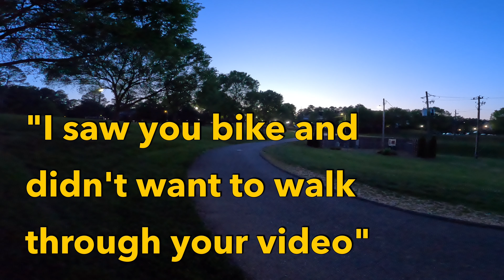The 'School Trail' For Mountain Bikers ON Waleska's University GROUNDS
The trail at school for mountain bikers!  This school trail for mountain biking is located in North Georgia on Waleska's Reinhardt University campus.  North Georgia mountain biking built on university property for students and all mountain bikers.

Reinhardt University mountain bike trails, in Waleska, Georgia, a beautiful North Georgia city that hosts 7 plus miles of doubletrack and singletrack mountain bike trails.  These trails are unique, rural, and really have a true cross country, back country, hand cut style.

Loads of speed on the steep doubletrack descents followed by steep climbs you will find trail signs with numbers.  1-8, with 1 being the easiest, and difficulty increasing on each trail.

The singletrack is gnarly, tight, rooty, and amazing.  Some of the most challenging in the North Georgia area I've ridden!  I highly recommend checking these trails out at Reinhardt University!

Timecodes:
0:00 Video Intro
0:39 Trail 1, Trail 2
2:04 Unsure Trail Moments
3:19 Fast 5 Doubletrack
4:18 Sweet 7 Singletrack
6:56 Doubletrack To Sunset
8:23 Athletic Area To Campus
9:50 Wheeling Waleska, Mountainbrook Cat
10:51 Final Scenes, Review, Cool Student Moments
12:10 Video End